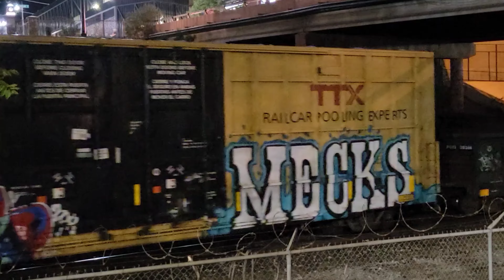Union Pacific westbound intermodal and manifest trains in downtown El Paso TX 08/12/22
Night 🌙 time railfaning in downtown El Paso TX 08/12/22
Union Pacific westbound monster intermodal train with a mid-train DPU(NS locomotive).
UP 6962(Lead)
UP 6211
NS 4291(Mid-train DPU Norkfolk Southern)
Union Pacific westbound monster manifest train two mid-train DPU'S.
UP 8410(Lead)
UP 2694
UP 5645(Mid-train DPU)
UP 6249(Mid-train DPU)